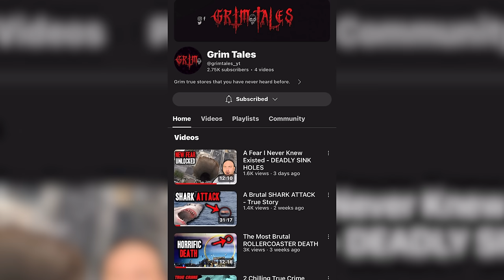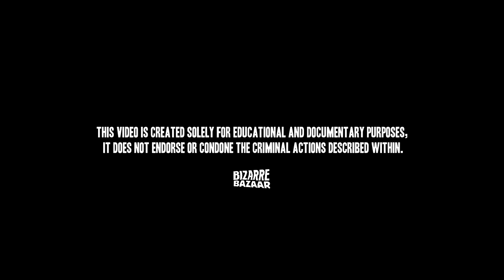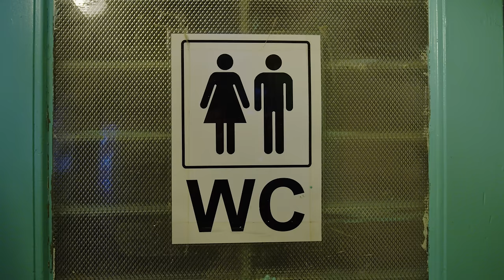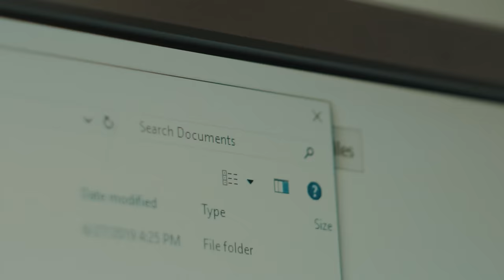The MOST DANGEROUS Man On The DARK WEB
This true crime case really disturbed me as the perpetrator never met his victims in real life, he is your worst nightmare from the dark web, one of the most dangerous people on the plant who enjoyed making others suffer. One he had you in his grasp it felt like there was no way out, it took a newly formed international police for 4 years to track him down and bring him to justice.